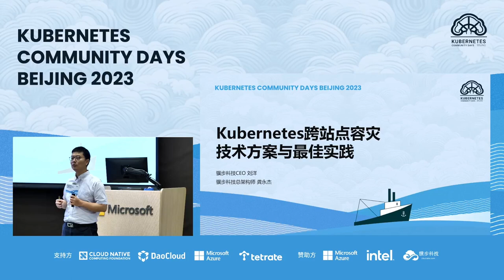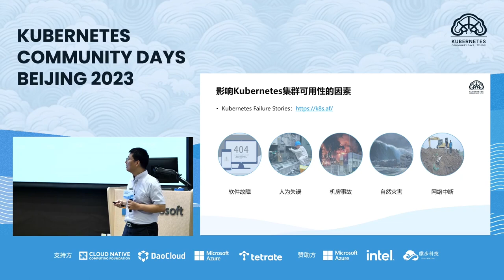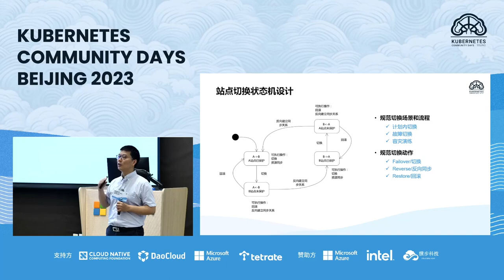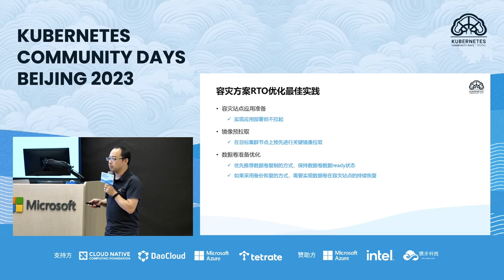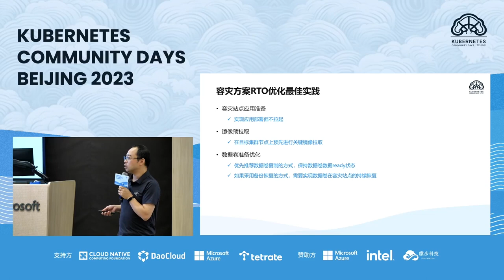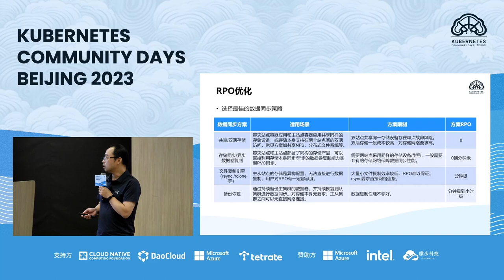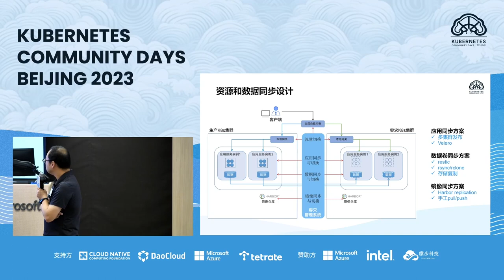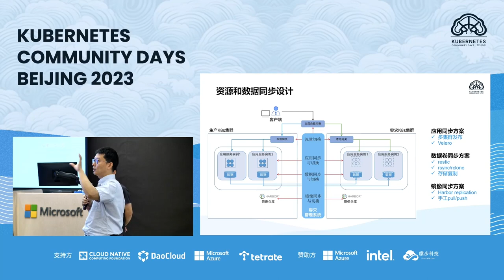刘洋&龚永杰 Kubernetes跨站点容灾技术方案与最佳实践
Kubernetes 跨站点容灾技术方案与最佳实践